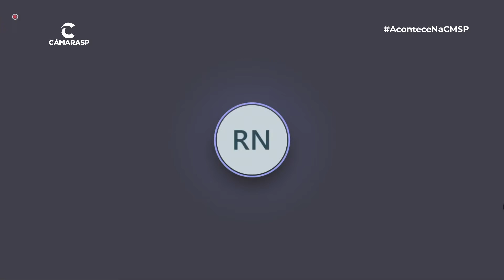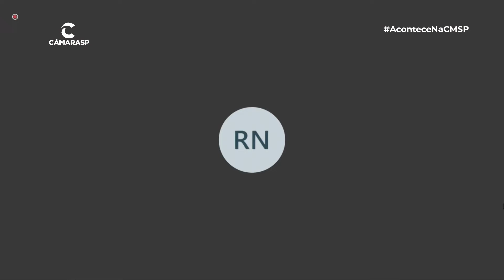Reunião da Corregedoria da Câmara Municipal de São Paulo | 10/03/2022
Assista a Reunião da Corregedoria da Câmara Municipal de São Paulo.

Temas: "Discussão e Votação dos Seguintes Pareceres de Admissibilidade:
- 203/2020 em Face de Camilo Cristófaro;
- 170/2021 em Face de Toninho Vespoli;
- 171/2021 em Face de Edir Sales;
- 207/2021 em Face de Fernando Holiday.

Sobre a Corregedoria:
A Corregedoria da Câmara Municipal de São Paulo é uma instância colegiada, composta por membros desta Casa Legislativa, a quem compete zelar pela preservação da dignidade do mandato parlamentar e pela observância aos preceitos de ética e decoro parlamentar.